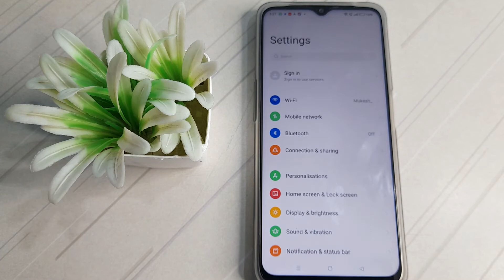how to off screen off gesture in realme narzo 50 5g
how to off screen off gusture realme narzo 50 5g phone|
off  screen off gusture realme narzo50 5g| screen off gusture kaise off  kare realme narzo 50 5g phone|
 realme narzo 50 5g  phone main  screen off gusture  band  kare|screen off gusture  in disable in realme narzo 50 5g|